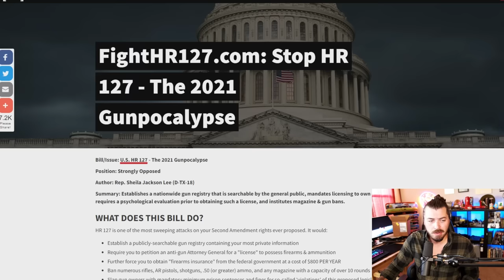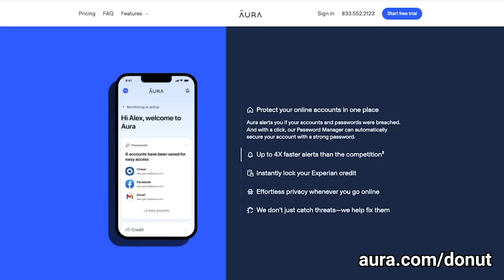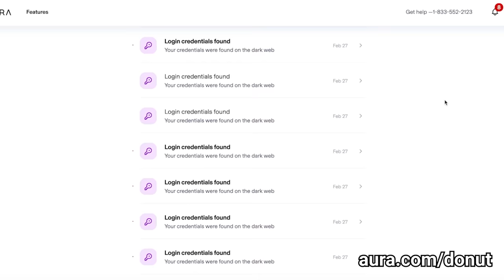18 Year Old Shouldn’t Have Shot At Police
to try 14 days for free and protect yourself from America's fastest-growing crime!

My specs:
I9-9980XE
2080TI
64 gb ram

address
Wanna send me something?
Donut Operator
20079 Stone Oak Pkwy

Equipment used
Main channel/stream camera: